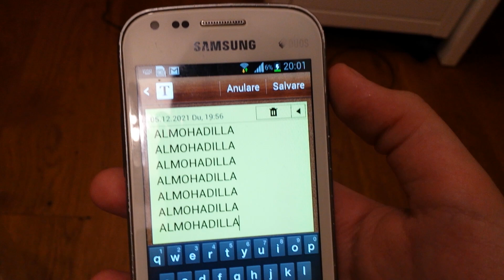"S Voice S Voice ALMOHADILLA ALMOHADILLA ALMOHADILLA ALMOHADILLA ALMOHADILLA"